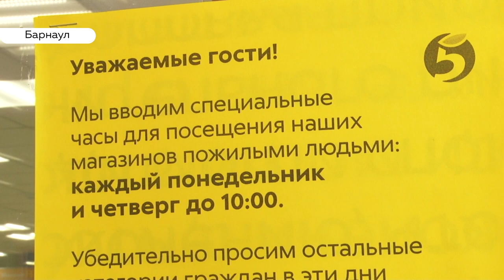Группа риска: куда едут пенсионеры в период пандемии коронавируса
Ограничительные меры в период самоизоляции касаются всех, но особенно осторожными просят оставаться людей в так называемой группе риска. И большая часть группы – пенсионеры. Однако именно их встретить в общественном месте сейчас вероятнее всего. Куда они ходят и почему не боятся заболеть коронавирусом?